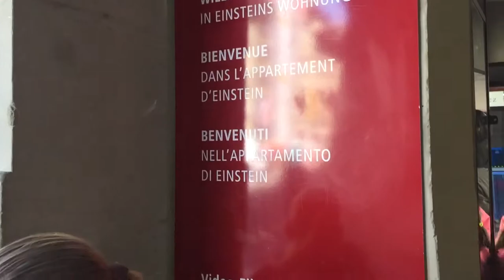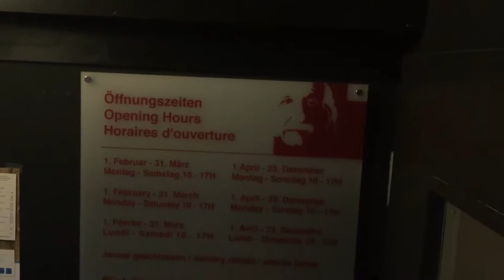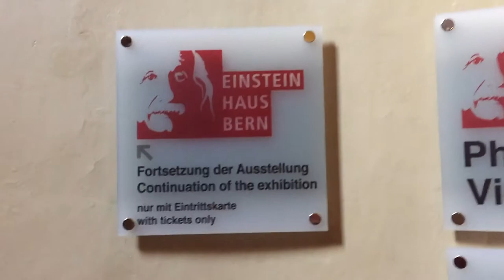走上爱因斯坦故居二楼